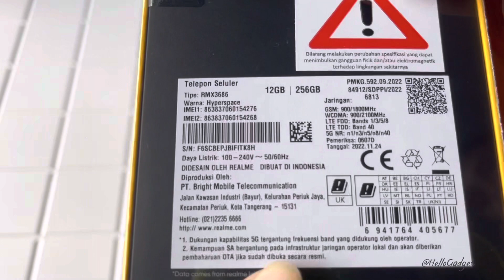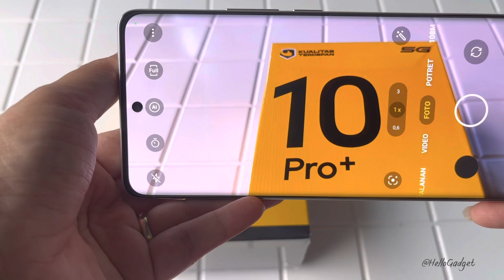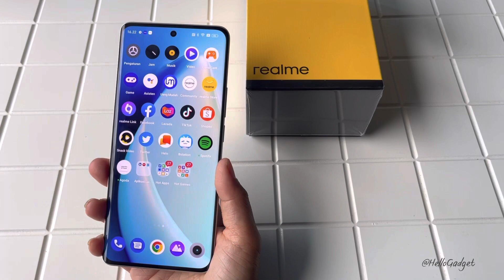REALME 10 PRO PLUS, HP SUPER MEWAH DIKELAS MIDDLE RANGE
Hi sobat HelloGadget..
Apakabar??di video ini saya mau unboxing Hp jebolan dari Realme yaitu Realme 10 Pro Plus5G
Recomended dibeli kah??
Di video ini semua jawaban super lengkap dibahas ya..so make sure dont skip the video..